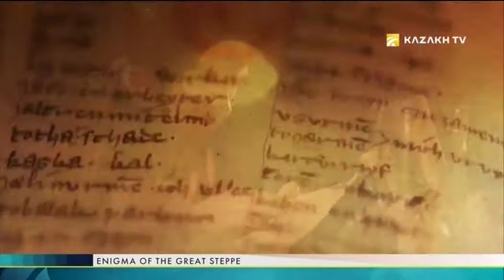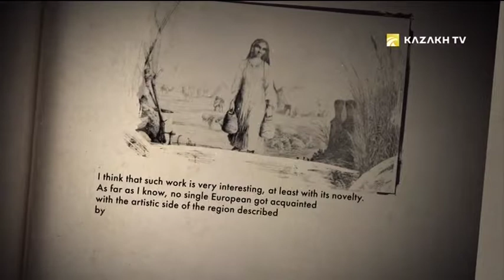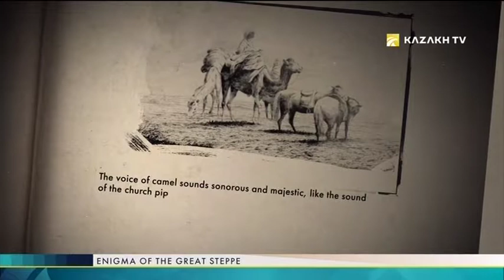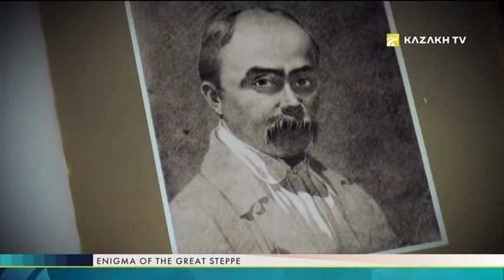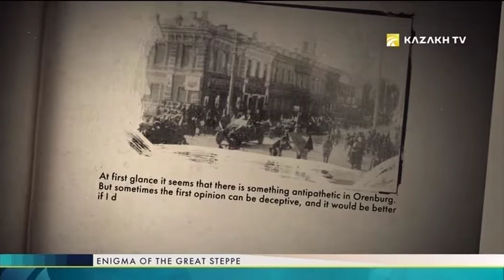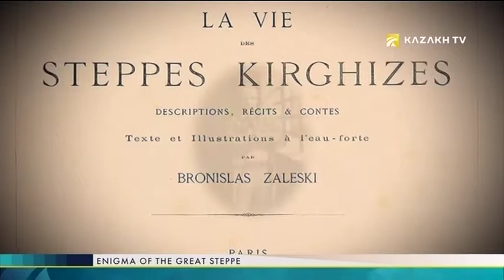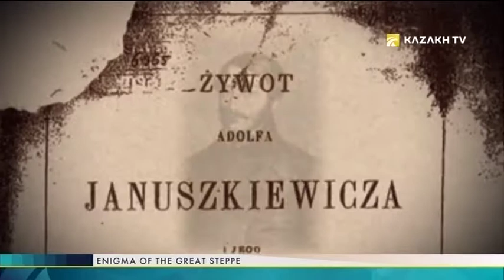Залесский жана Шевченко. Талаалардан эргүү алуу.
Enigma of the Great Stepp №9